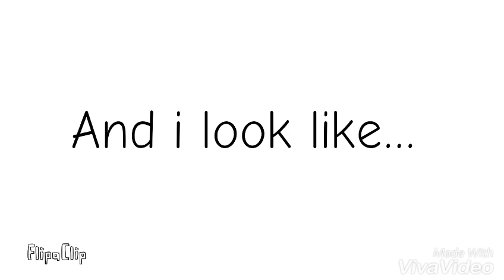A kawaii potato (meme)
In video was:
1. Choco
2. KittyKitten
3. Rossali
4. Yumai (Ukaine)
5. And me. (Toy Nyasha)